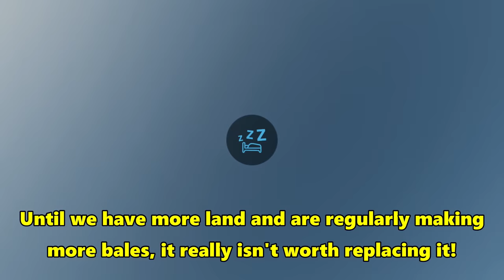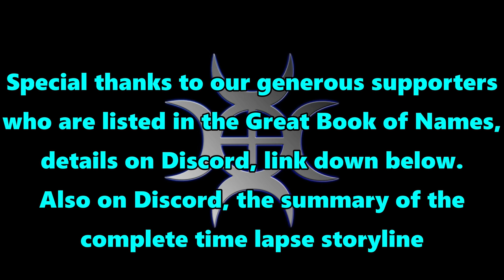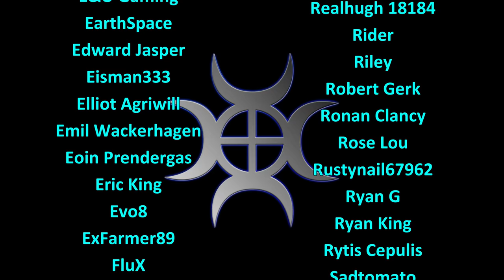FS22 Timelapse, Old Stream Farm #33: New Baler!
Taking the new baler out of the shed and making good use of it!

Music
Track 1